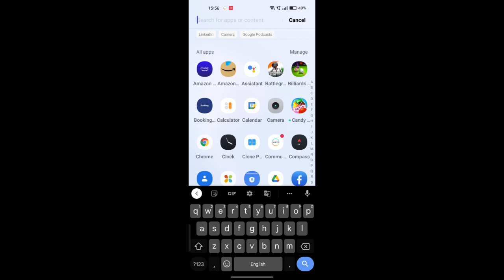How to on off haptic and tone in realme 10 pro, realme 10 pro me haptic and tone on off kaise kare